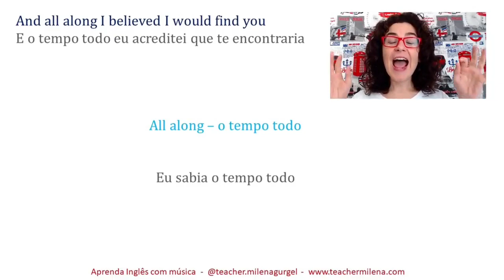O que significa ALL ALONG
Esta reviewaicm é um recorte de uma aula de inglês com a música "A Thousand Years - Christina Perry & Steve Kazee"